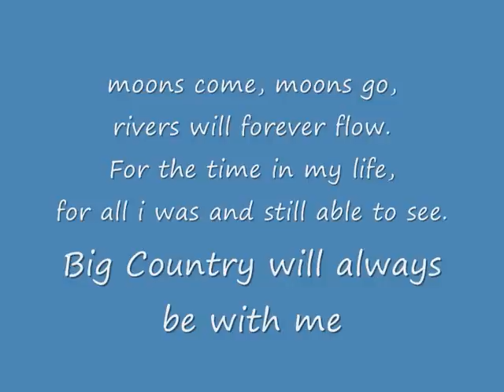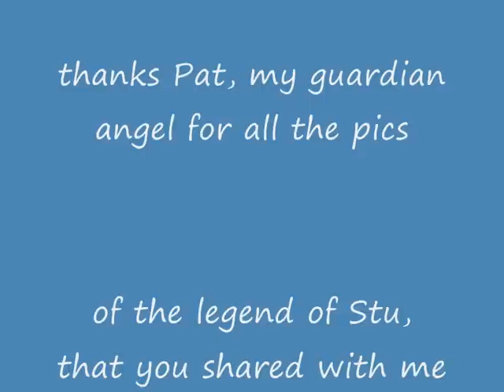Chance, Big Country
everyday is a new day, for all the music in this world the new day is eternally blessed with Stu's voice and music. rest in peace. you are a legend.